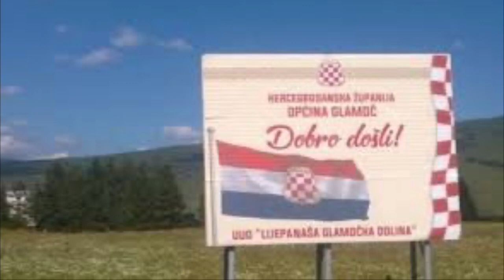Herceg Bosno, u srcu te nosim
Herceg Bosno u srcu te Nosim - Mate Bulić
I will accept song requests on Instagram or the YouTube comment section and I will even occasionally edit videos to go along with the song, I will also subtitle the song in a given language if you provide lyrics for me to use.